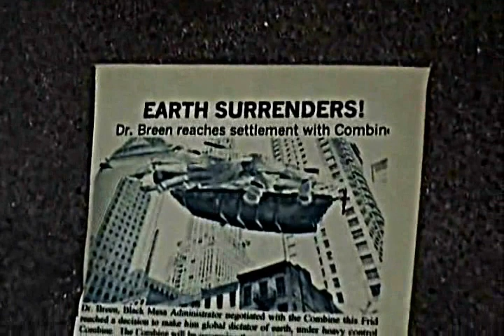Canal Detour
Canal Detour(aka Route Canal) takes place twenty years after an alien race known as the Combine conquered Earth. Gordon Freeman, a scientist from Black Mesa, wakes up in the Combine occupied City 17. The Resistance, a human rebellion against the Combine, helps him escape through the canals leading out of the city.
2012

Canal Detour is a short film based on the first four chapters of the game Half Life 2. It has been the main project of PointBlank Filmers for more than a year. The budget was $4.25 for the purchase of one airsoft gun. The Combine helmets were made from cardboard, paint, and duct tape.